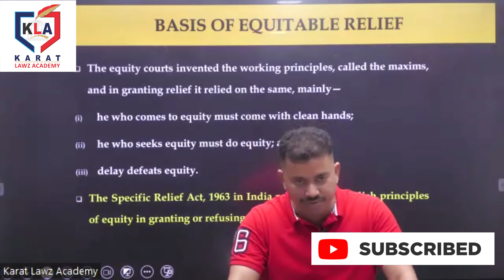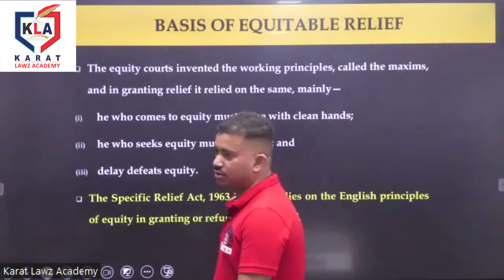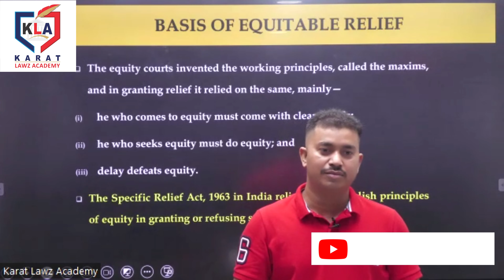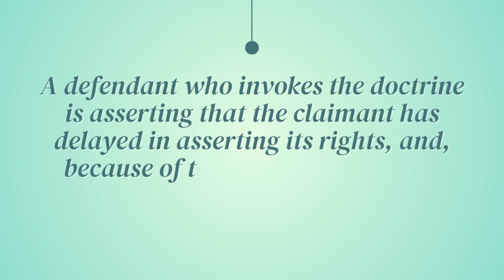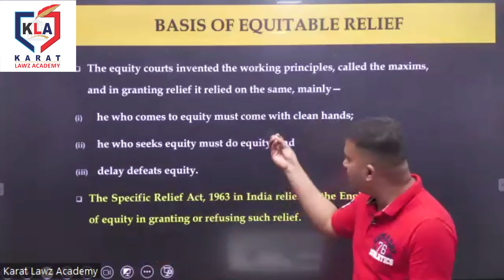Basis of Equitable Relief_KLA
Join us in revisiting the fundamental pillars of Equitable Relief as expertly presented by Mr. Uday Singh Rathore in this insightful video. 🌐💡 Dive deep into the essence of Equitable Relief as we unravel its intricacies through the lens of these 7 transformative principles. His profound exploration takes us on a journey where legal expertise meets social justice, laying the groundwork for a fair and just society.